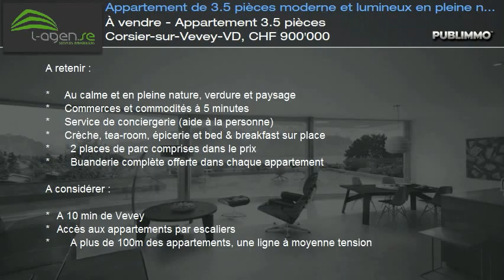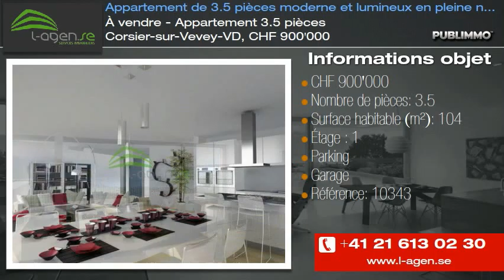À vendre - Appartement 3.5 pièces Corsier-sur-Vevey-VD, CHF 900'000